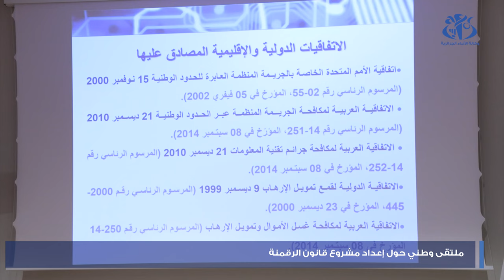ملتقى وطني حول اعداد مشروع قانون الرقمنة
الجزائر (وأج)- أكدت الوزيرة المحافظة السامية للرقمنة, السيدة مريم بن مولود, خلال افتتاح أشغال ملتقى حول إعداد مشروع قانون الرقمنة, أن مشروع قانون الرقمنة يعد لبنة أساسية في مسار التحول الرقمي في بلادنا, لما سيحققه من تأطير لقطاع الرقمنة ككل.